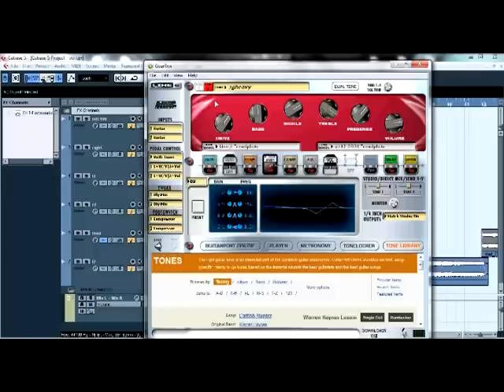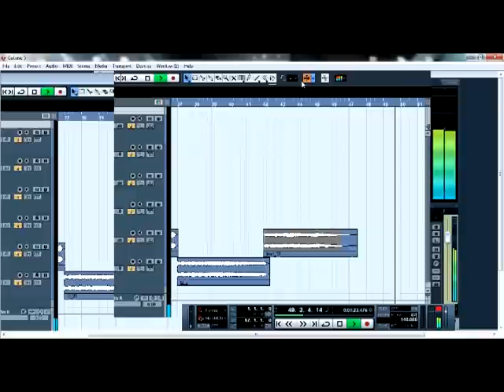A Reasonnable Contingency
Made this today. Bit of a display of what I'm using. Also using a Line6 POD X3 Live and an Ibanez RG4EXFM1 with EMG's.